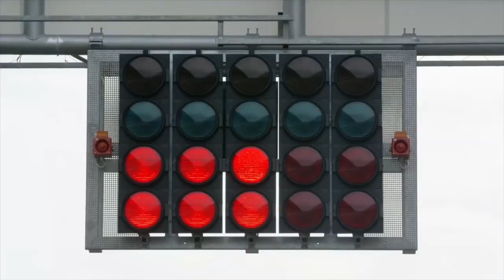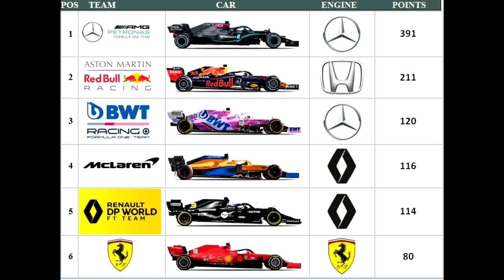ГРАН-ПРИ АЙФЕЛЯ 2020 или РИККАРДО ЗАТАЩИЛ РЕНО НА ПОДИУМ. ИТОГИ #079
Подводим итоги одиннадцатого этапа Формулы-1 в 2020 году, гран-при АЙФЕЛЯ на трассе легендарного Нюрбургринга. Хэмилтон победил 2-й раз на этой трассе и сравнялся с рекордом Шумахера по количеству побед - их теперь у обоих по 91-й, Боттас сошел из-за отказа мотора, Ферстаппен 2-й, Риккардо впервые за много лет завёз команду Рено на подиум, теперь проигравшему спор руководителю команды Сирилу Абитбулю придется бить татуировку у себя на теле, а Райкконен побил рекорд по количеству проведенных гран-при, у него теперь больше их чем у Барикелло.
Наши друзья - присоединяйтесь!